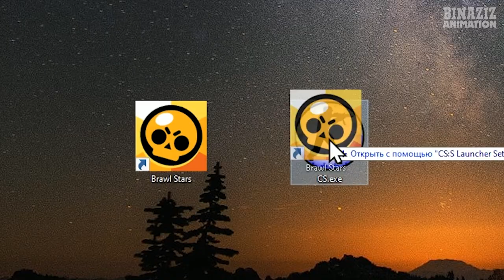121 Brawl Stars in CS animation